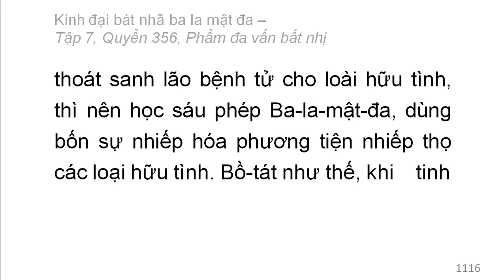Quyển 356: Kinh đại bát nhã ba la mật đa - Phẩm đa vấn bất nhị (rất hay) (356/600) (4)